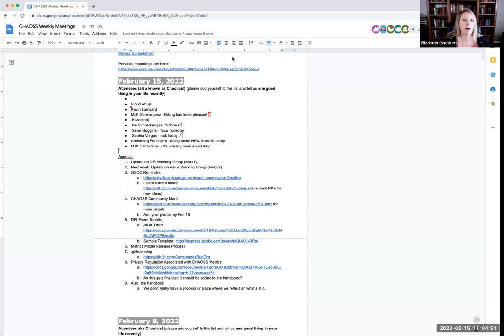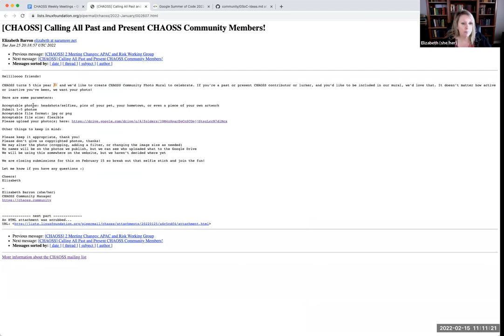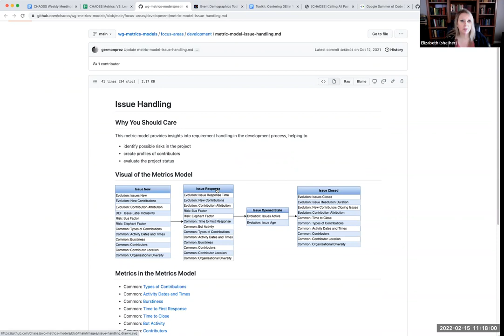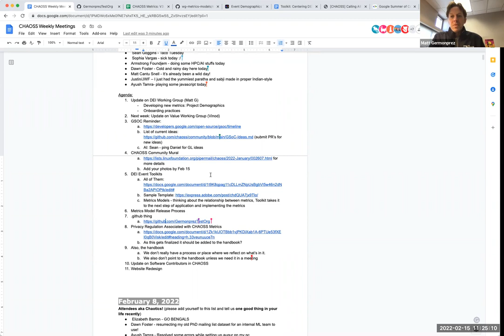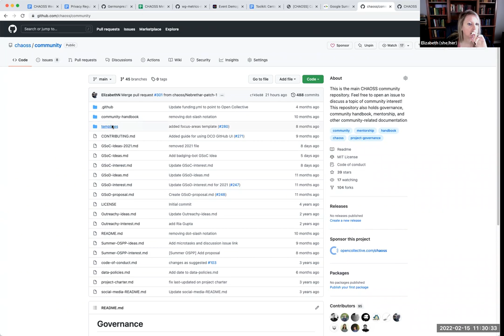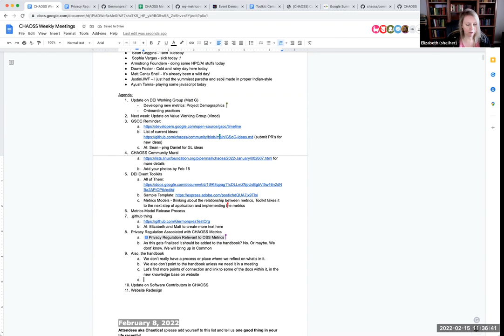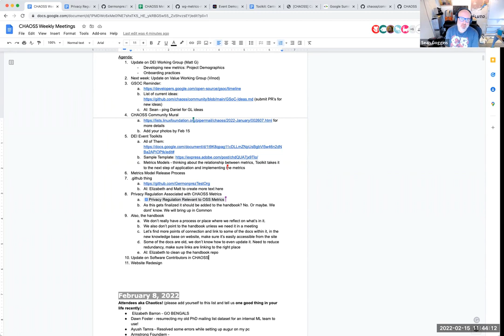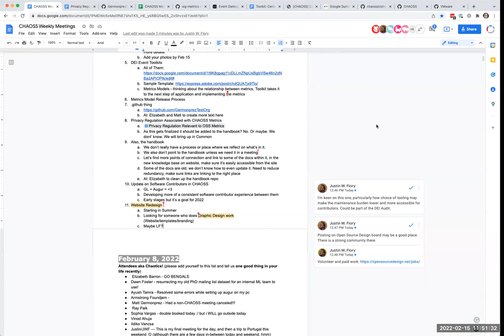CHAOSS Weekly Community Call 2/15/22